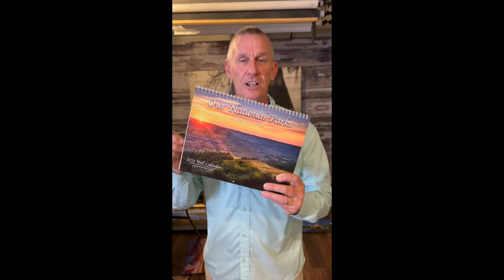2023 Wall Calendar look YT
Take a look at my new 2023 "Our Favorite Parks - 12 Favorite Photos" now available through my online gallery @